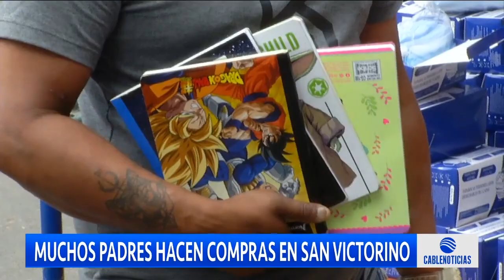Reportan altos precios en útiles escolares